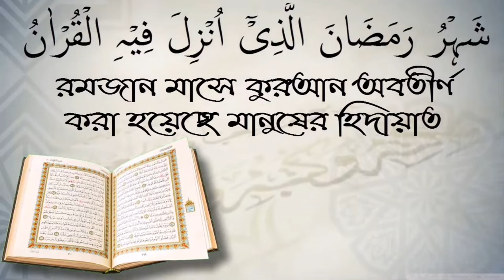রসুল (সাঃ) কে স্বপ্নে দেখলে কি জাহান্নাম হারাম । শাইখ কাজী জাহিদ মাদানী।